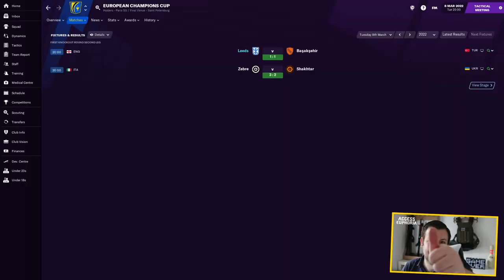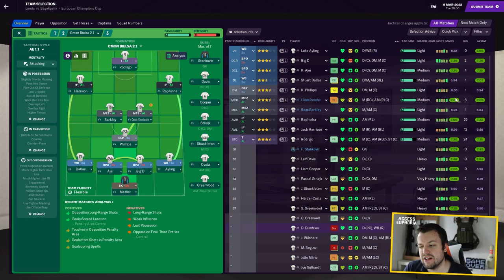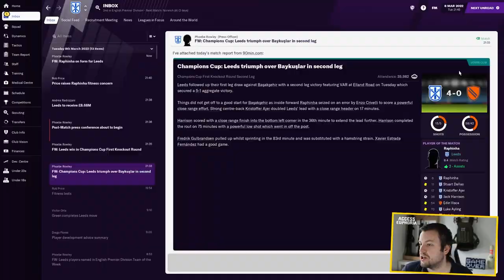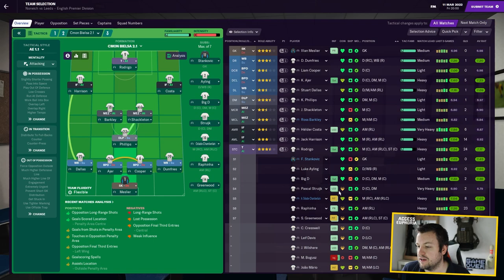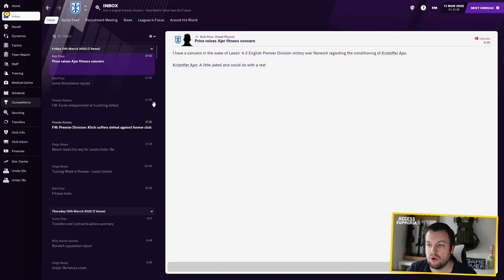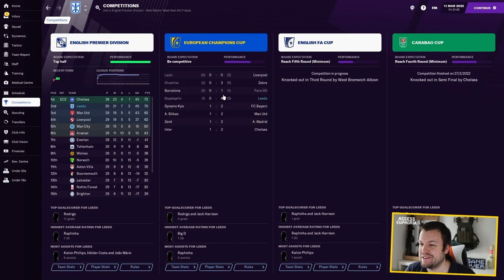Leeds United FM21 Lets Play | EP15 Champions League Knockouts | Football Manager 2021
In this FM21 Lets play series we manage Leeds United in Football Manager 2021 and look to establish ourselves in the premier league! Exploring the new features and having some fun, come join me!